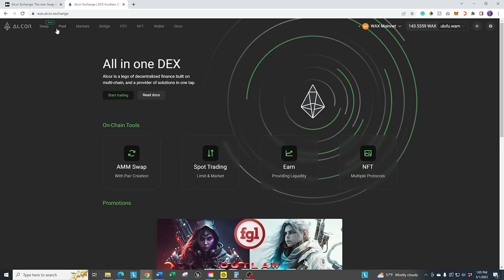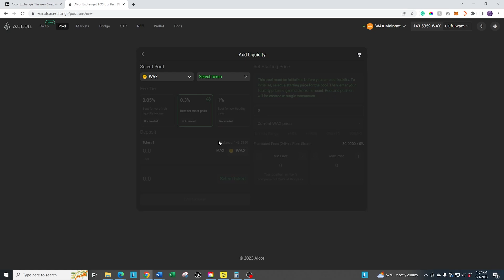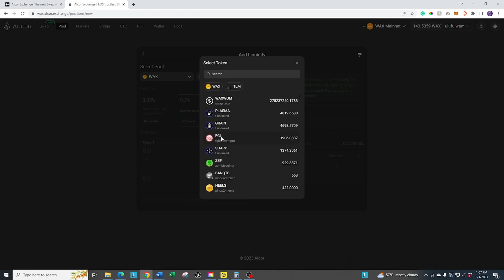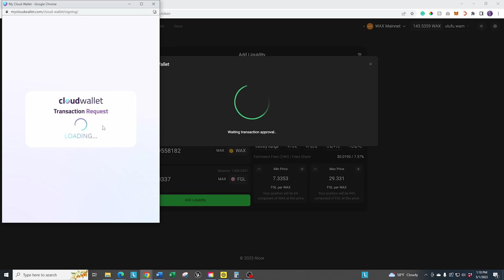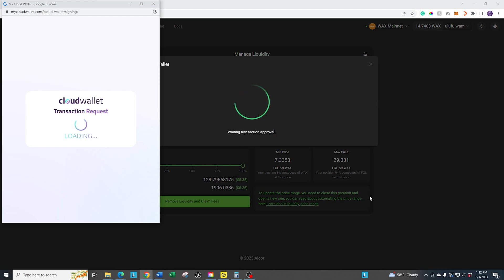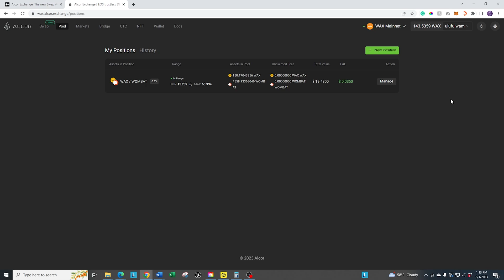How to Use the New Alcor Liquidity Pool Tutorial | WAX Blockchain Beginners Guide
WAX Beginners Tutorial Series

This is a beginner's guide to show players how to Use the New Alcor Liquidity Pool for the WAX Blockchain.